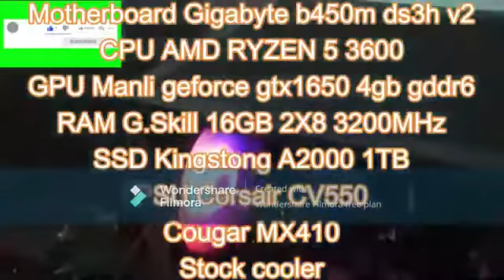تجميع حاسبة مع and ryzen 3600 و gtx 160